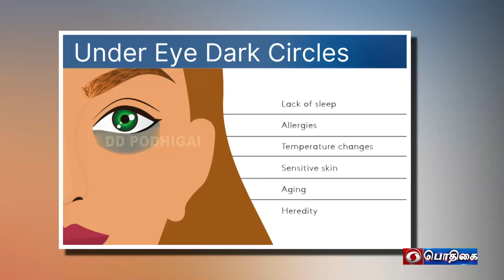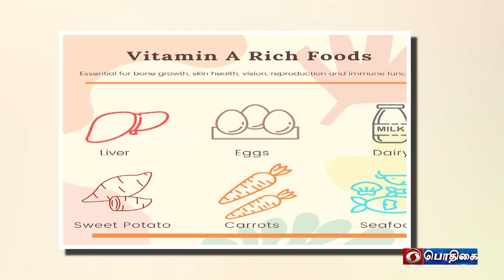கருவளையம் போக்கும் வழிமுறைகள் | உணவும் ஊட்டமும் | 07 - 11 - 2022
Presenter :
Ramya Ramachandran
Dietitian